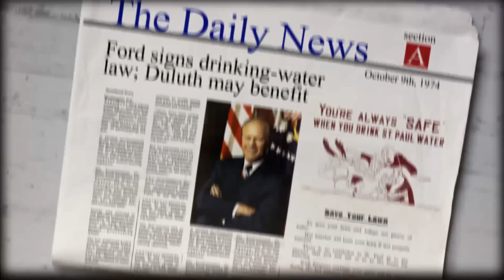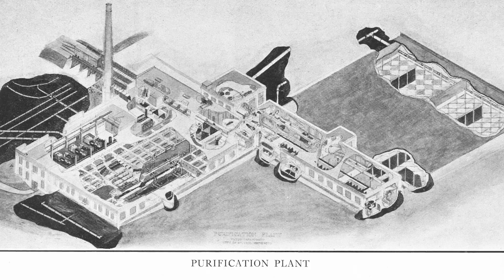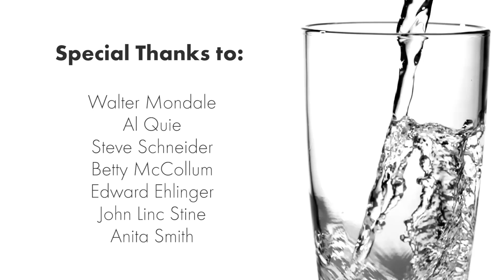Safe Drinking Water Act 40th Anniversary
2014 marked the 40th anniversary of the passage of the federal Safe Drinking Water Act (SDWA), which established a set of national standards and regulations for all public water suppliers. The Minnesota Department of Health, which administers the Act in Minnesota on behalf of the Environmental Protection Agency, looked back on this historic legislation. Al Quie and Walter Mondale were in Congress at the time, and both share their thoughts and reflect on the significance of the Safe Drinking Water Act in this video. Betty McCollum, a current member of Congress, talks about the ongoing impact of the SDWA along with Steve Schneider of St. Paul Regional Water Services and the commissioners of the Minnesota Department of Health and the Minnesota Pollution Control Agency, who stress the importance of interagency cooperation in protecting water sources and keeping it safe to drink for people in Minnesota and beyond.